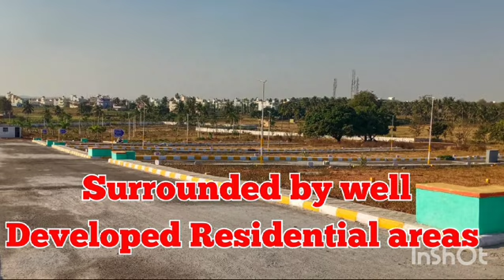BBMP A Khata Sites for sale In Kengeri 984 526 6226/996 428 2555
Aditya BCP Residency
@ Hemmigepura, Mysore Road, Kengeri.
DC Converted With BBMP ‘A’ Khata

• Near Hruthvi International School
• Hemmigepura Ward no 198
• Near by Airaa Academy
• 3.5 Kms from Kengeri
• Just 300 mtrs from Nice road
• Near to Banashankari 6th stage BDA Layout
• Near by BGS Hospital
• Near by Kengeri Metro station
• Surrounding well Developed Residential area
• Easy Access to Electronic City, Bannerghatta Road, Kanakapura Road, Mysore Road, Tumkur Road through Nice Road Junction

Amenities
• Tar Road
• Water
• Electricity
• Drainage

Price  3950/-